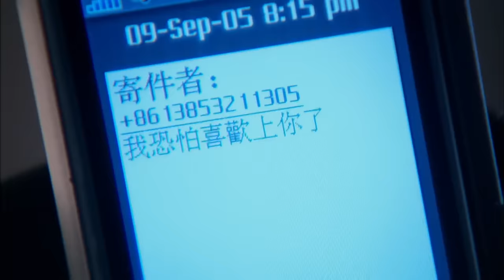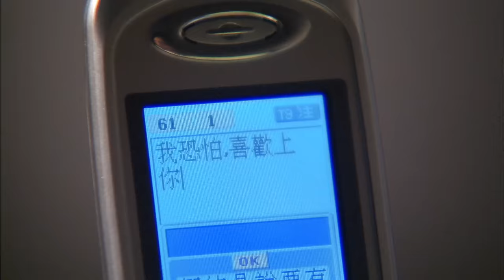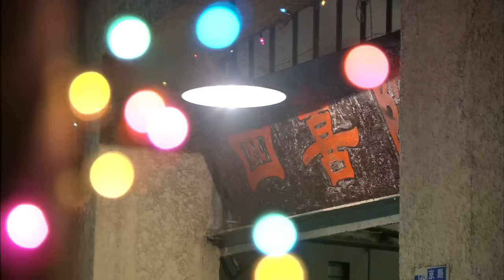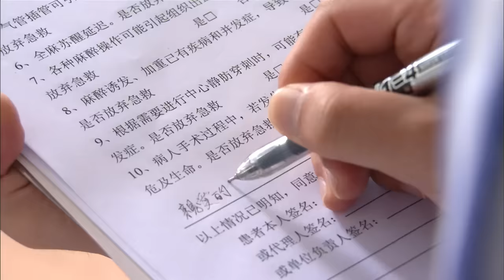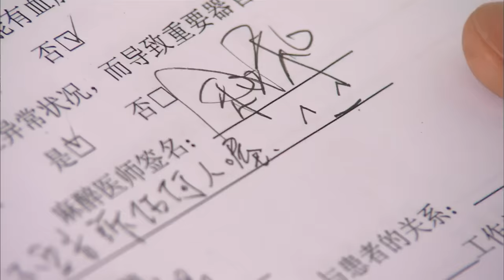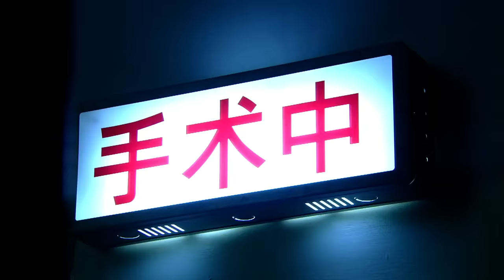【Multi Sub】Silence深情密碼💞EP14❤️Vic Chou/Park Eun Hye | CEO meet his love after 13years | Chinese Drama